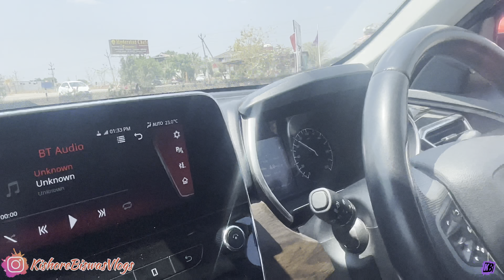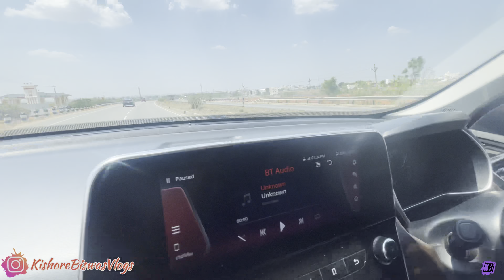Mahindra XUV700 Vs Thar Vs Tata Harrier Vs Tata Safari Comparison || Kishore Biswas Vlogs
My Camera
SSD Card
Apple Lighting Cable

           [THANK YOU FOR WAITING THIS VIDEO]